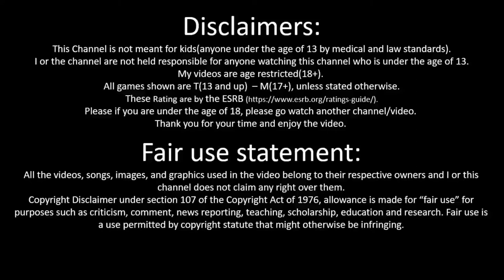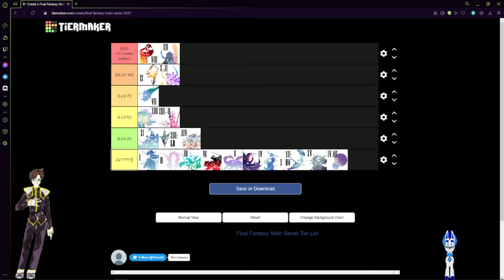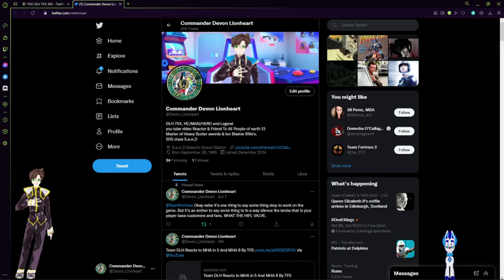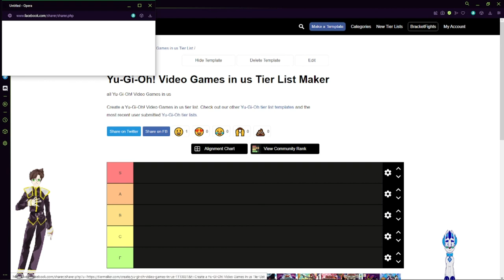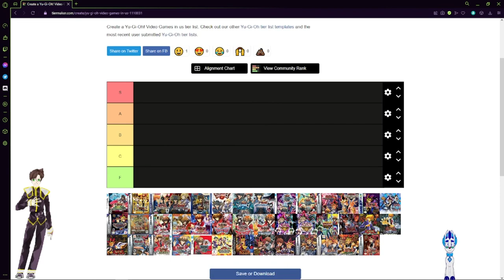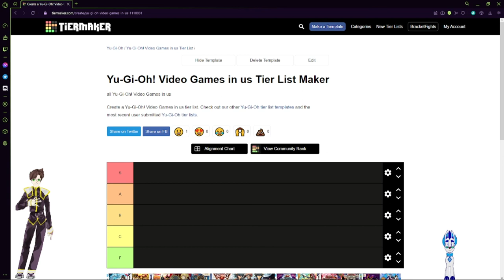FINAL FANTASY GAME TIER LIST BY DLH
Tier list time and breaking the 4 wall.
The old man will not like this one.